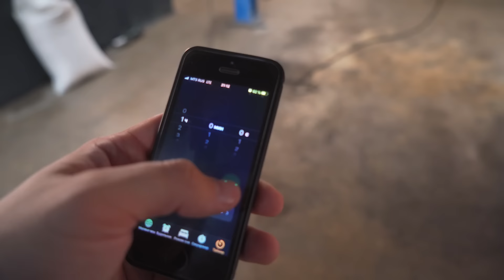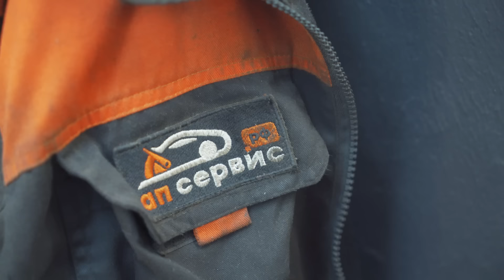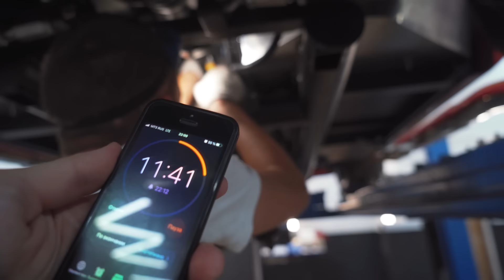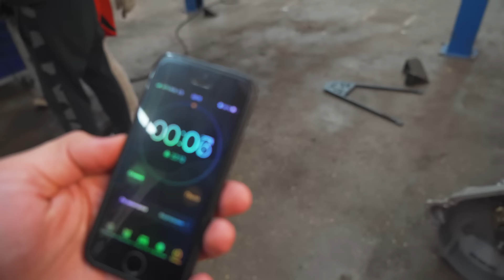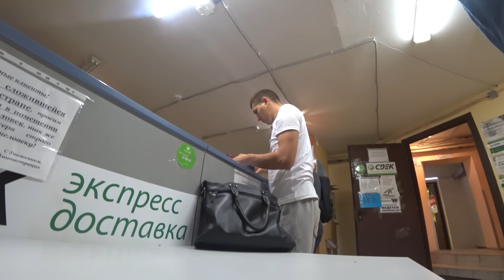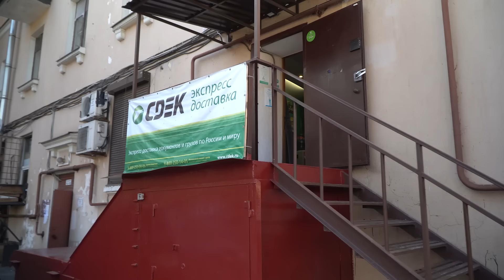SHELBY COBRA сломалась за 17км :( Как так?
Всем привет! Сегодня мы расскажем как же так получилось, что Кобра сломалась за 17 км пробега. Кстати, 3 сентября выйдет 3 часть Ильнара которую мы сняли этим летом.

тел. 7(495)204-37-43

Выездная диагностика.
Проверка бу авто перед покупкой по 105 пунктам: состояние двигателя и АКПП, электрика и электроника, кузов и ходовая.

Единый номер: 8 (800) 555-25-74